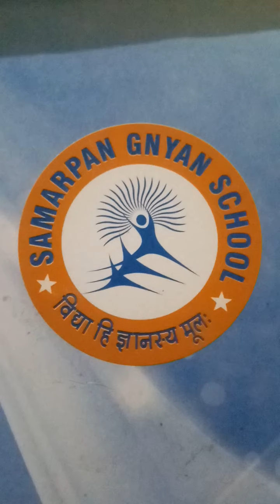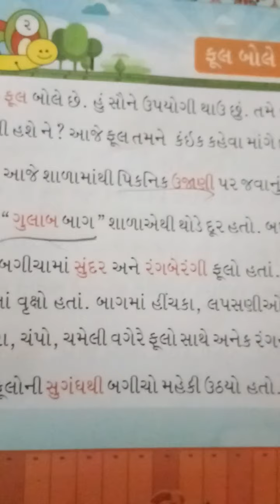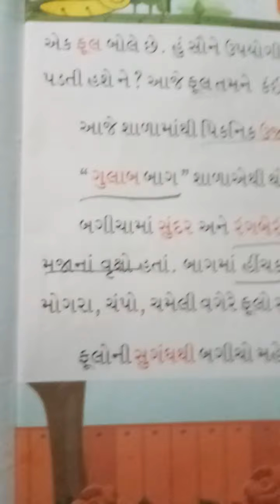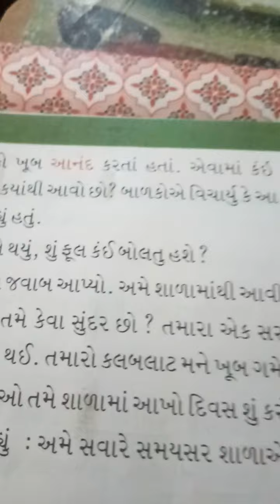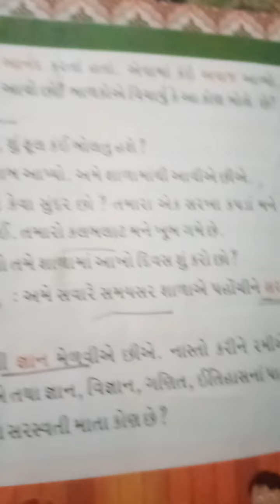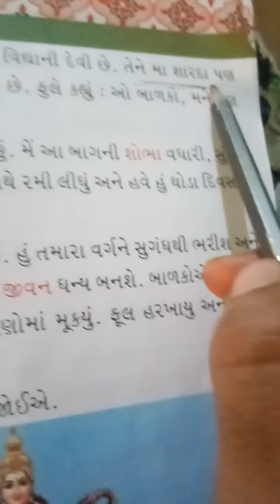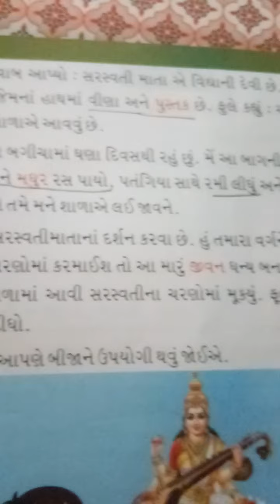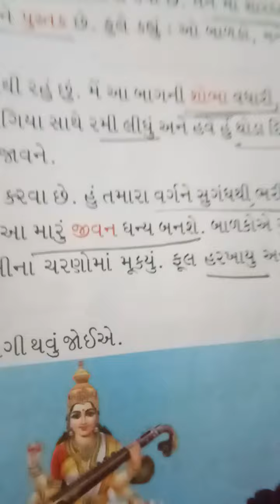SAMARPAN GNYAN SCHOOL CLASS 4 L 2 ફૂલ બોલે છે